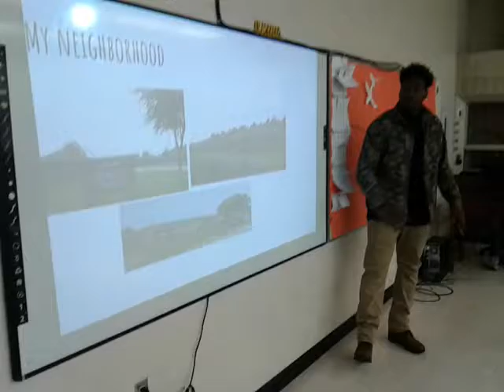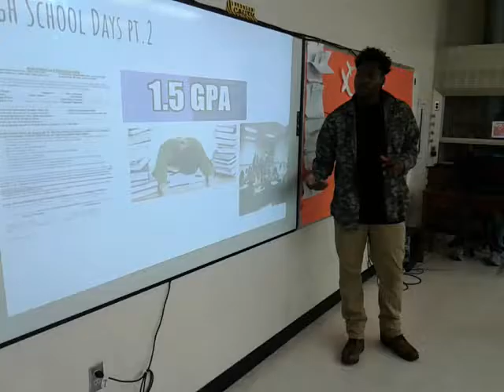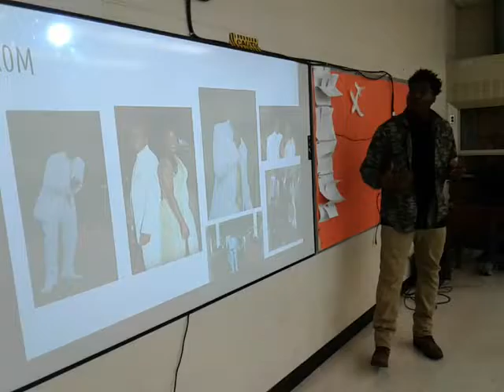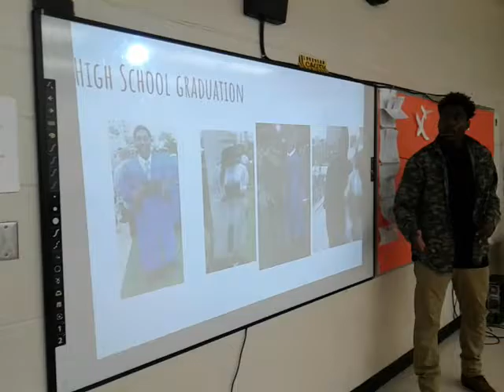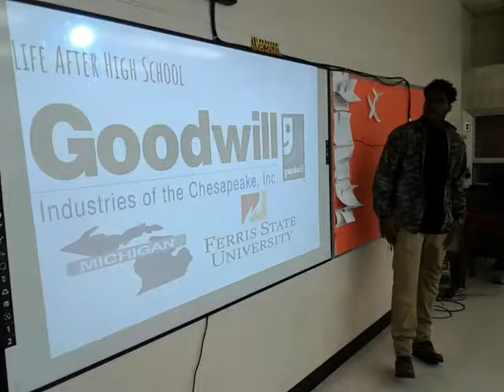Christopher Thomas and His Family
Christopher Thomas and His Family speaking at the Tiger Talks Experience at EWC